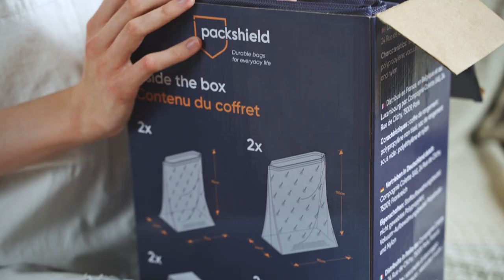PackShield Product Video by WindySoul studio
The video is to promote the storage boxes on Amazon marketplace.